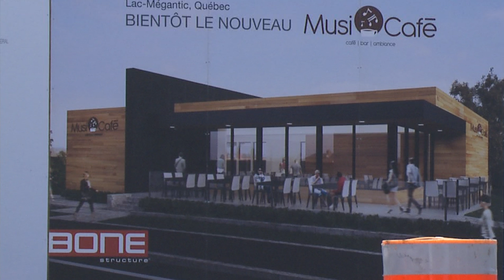Présentation du nouveau Musi-Café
Yannick Gagné, propriétaire du nouveau Musi-Café, nous donne un aperçu de ce que sera le Musi-Café.